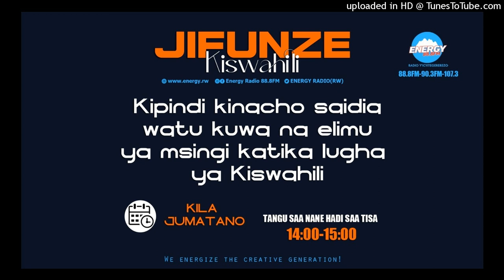JIFUNZE 22.05.2024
MENYA AMAZINA Y'ABAKOZI N'AKAZI BAKORA UKO BIVUGWA MU GISWAHILI.